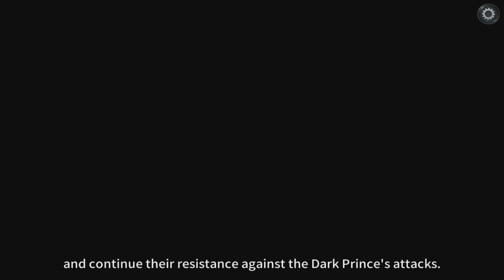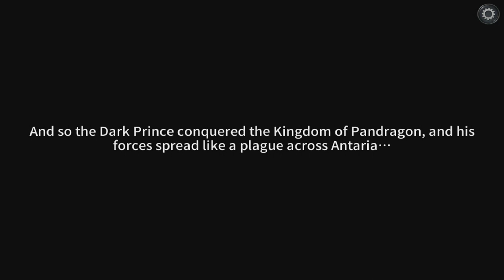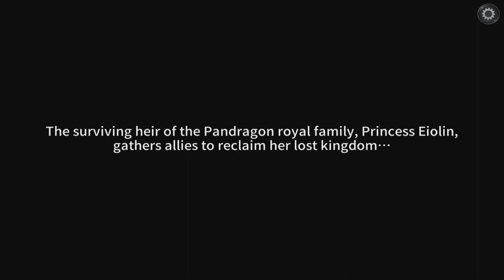The War of Genesis: Battle of Antaria Gameplay (Android iOS)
The War of Genesis: Battle of Antaria By JOYCITY Corp. Gameplay First Look. (Android/iOS/iPhone/iPad)

Go on an adventure in your own airship with memorable characters and giant Machina!
Combat fearsome monsters and the armies of Dark Armor to reclaim the continent of Antaria!
Experience captivating stories and become a true hero!

- The War of Genesis features a large cast of heroes with unique abilities and strengths.
- Control ancient Machina: Devastating machines of war that can turn the tide of battle!

- Build your ideal party with different Airships/Machina/Heroes!
- Customize your characters with different items and skills that suit your own playstyle!
- Research technologies to unlock new Airship capabilities and become the best captain!

- Discover hidden areas to hunt various monsters.
- Defeat raid bosses and fend off dark forces!
- Battle players around the world in intense, real-time PvP!

- Don't fight alone: Strengthen your forces by joining a guild!
- Assemble your fleet and warp into intense skirmishes!
- Upgrade your guild base and defend your territory from other guilds.

- Joining a guild makes you a shareholder! Invest and help your guild grow.
- Collect resources to help your guild dominate!
- Obtain valuable items with the trade system and always be war-ready!

- Create your own epic quests, side stories, and secret histories with custom story mode!
- Share your creations with your friends and fellow players around the world.